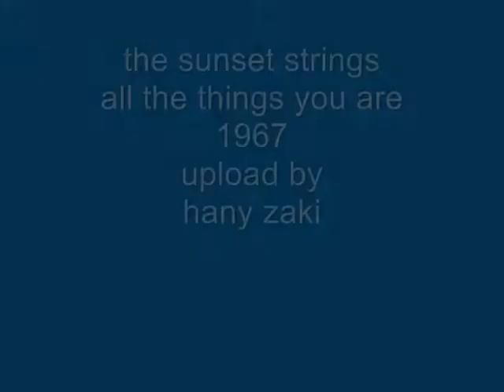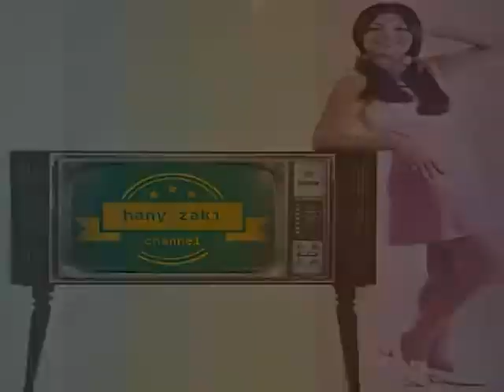the sunset strings - all the things you are - 1967